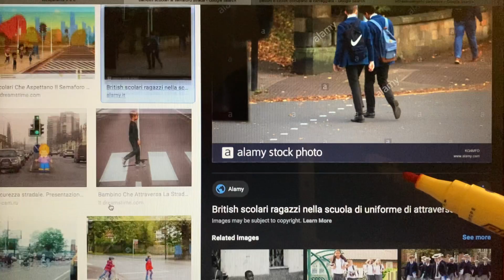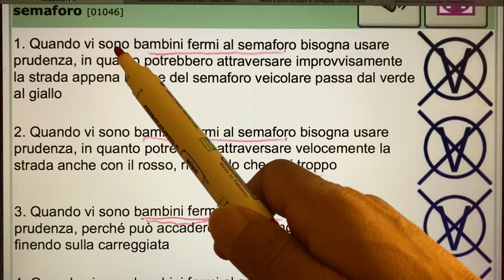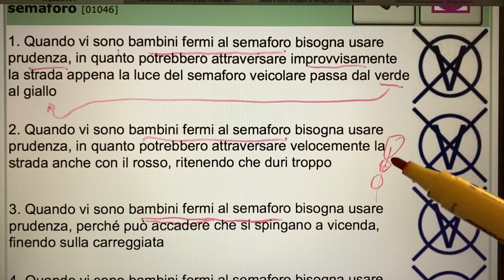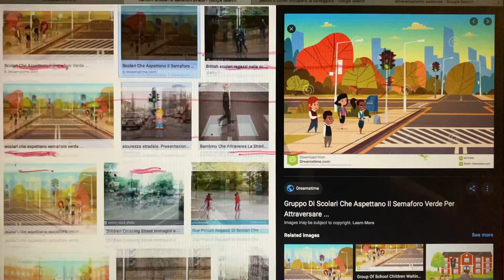Patente B (page 53) ..punjabi urdu hin wala aa jo 😍😍free try 3 din